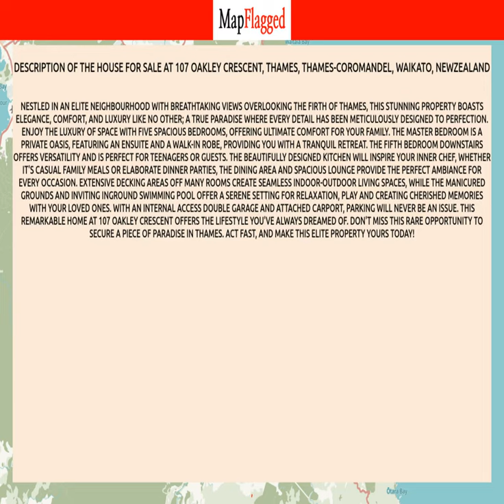NZ | Buy house at 107 Oakley Crescent, Thames, Thames-Coromandel, Waikato, NewZealand | MapFlagged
📚 Video Chapters:
0:00 Property Introduction
0:10 Property Price
1:50 Property Address
2:00 Property Description
2:05 Property Key Places
2:10 Subscribe to MapFlagged!

📣 Following is the detail of house for sale at 107 Oakley Crescent, Thames, Thames-Coromandel, Waikato, NewZealand:

5 Bedroom
3 Bathroom
201 Sq m. Floor

Nestled in an elite neighbourhood with breathtaking views overlooking the Firth of Thames, this stunning property boasts elegance, comfort, and luxury like no other; a true paradise where every detail has been meticulously designed to perfection.
Enjoy the luxury of space with five spacious bedrooms, offering ultimate comfort for your family. The master bedroom is a private oasis, featuring an ensuite and a walk-in robe, providing you with a tranquil retreat. The fifth bedroom downstairs offers versatility and is perfect for teenagers or guests.
The beautifully designed kitchen will inspire your inner chef, whether it's casual family meals or elaborate dinner parties, the dining area and spacious lounge provide the perfect ambiance for every occasion. Extensive decking areas off many rooms create seamless indoor-outdoor living spaces, while the manicured grounds and inviting inground swimming pool offer a serene setting for relaxation, play and creating cherished memories with your loved ones.
With an internal access double garage and attached carport, parking will never be an issue.
This remarkable home at 107 Oakley Crescent offers the lifestyle you've always dreamed of. Don't miss this rare opportunity to secure a piece of paradise in Thames. Act fast, and make this elite property yours today!

🏥 Nearest Hospitals to this Property:
Middlemore Hospital
Ascot Hospital
Thames Hospital

✒️ Nearest Schools to this Property:
Kauri Learners
Whenuakite Country Kids
Whitianga Playcentre
Coroglen School

🍕 Nearest Restaurants to this Property:
Cafe Nina
Blue Ginger
Hangry Burger
Mercury Bay Area School
Arts and Crafts at Bay Carving

🚃 Nearest Train Stations to this Property:
Papakura Station
Takanini Station
Goldfields Railway
Te Mahia Station

🏬 Nearest Shopping Malls to this Property:
Meadowlands Shopping Plaza
Ostend Store Waiheke
Botany Town Centre-North East Entrance

🌼 Nearest Parks to this Property:
Fairy House
Lyon Park
Hilton Park
Gamers Park
Whitianga Gaming Park

🎥 Nearest Movie Theaters to this Property:
Movie
Waiheke Island Community Cinema
Mercury Twin Cinemas
Monterey Cinemas
Hoyts

☕ Nearest Cafes to this Property:
Cafe Nina
Colenso Cafe
Curry N Coffee House Indian Restaurant Whitianga

✈️ Nearest Airports to this Property:
Ardmore Airport
Auckland Airport
Whitianga Airport

🏢 Nearest Stores to this Property:
Muirs Linen Hire
Whitianga Chiropractic
Whitianga Upholstery
Computer Freeks NZ

➕ Nearest Doctors to this Property:
Andrea George Osteopath
Picton Surgery
Bigfoot Podiatry